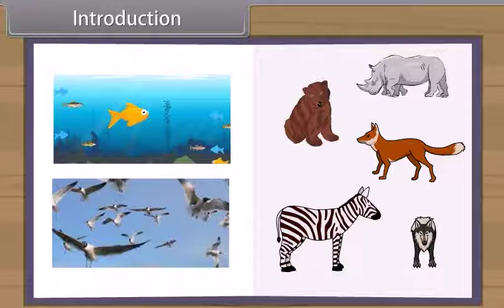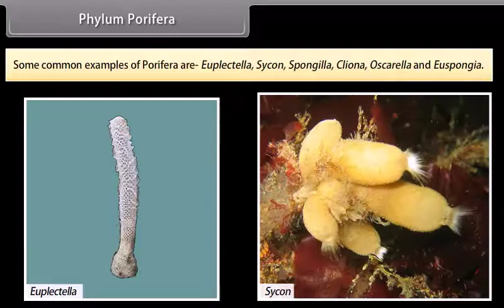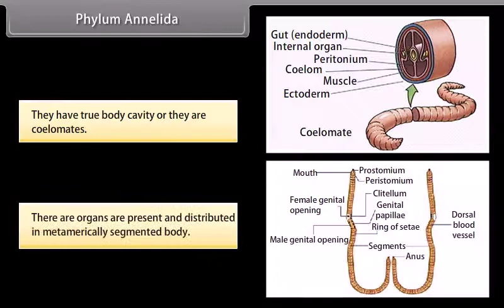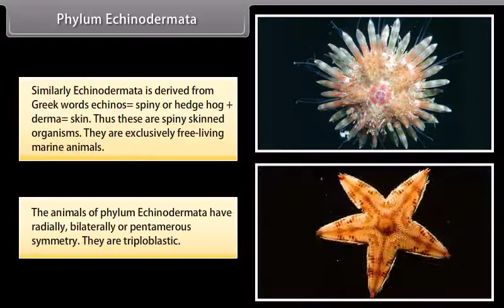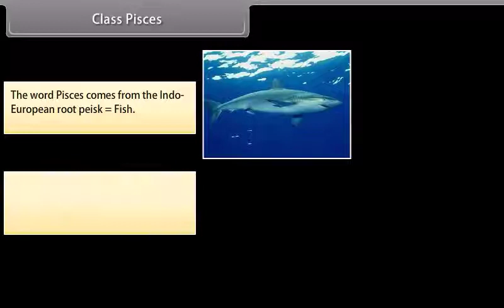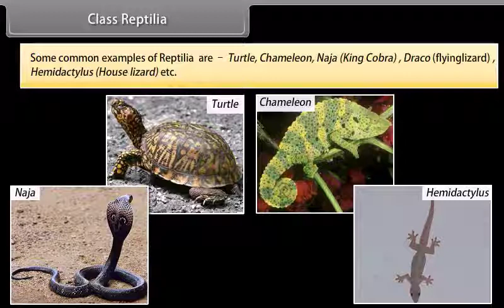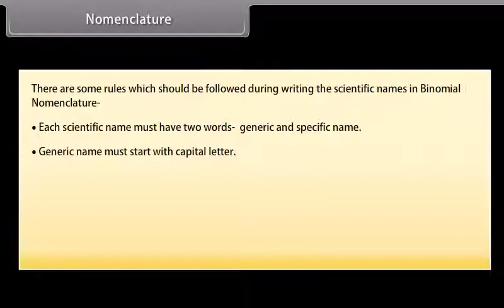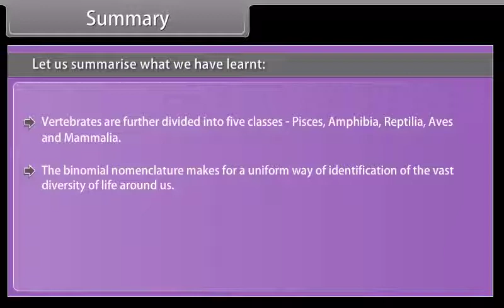Diversity in Living Organisms II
What will you get in the  Batch?

2)Live Classes and recorded Video Lectures

3)PDF Notes of each class 9/10/11 /12  CHEMISTRY

Sudhakar Sir Classes .